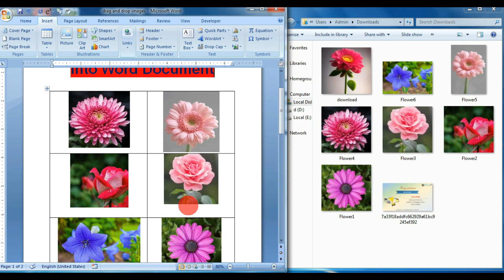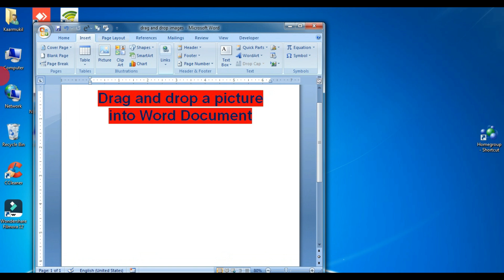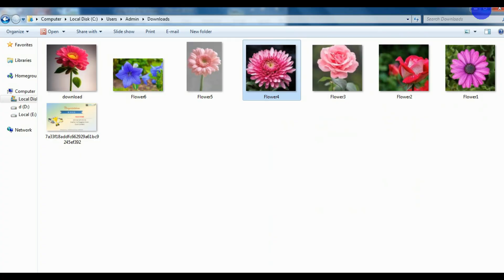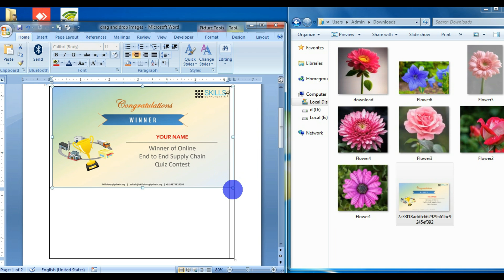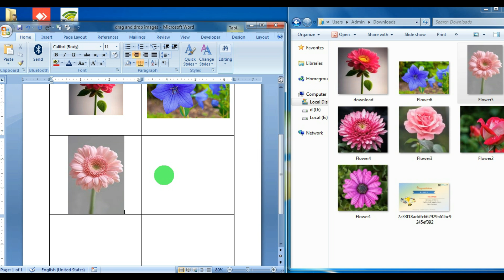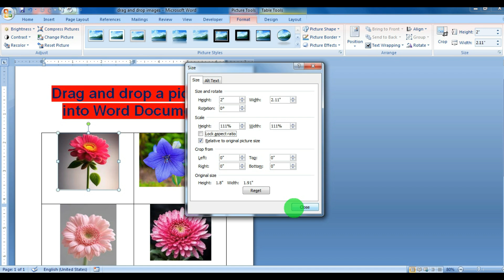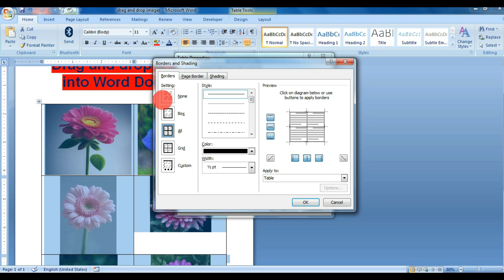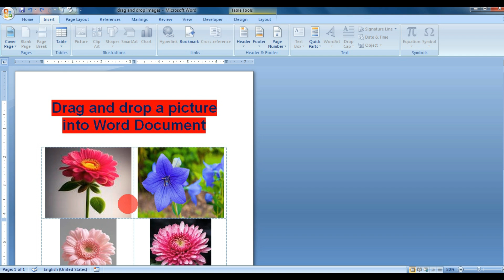Drag and Drop a Pictures or Photos in MS Word in Tamil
In this video Drag and Drop all Pictures or Photos ms word to inset quickly. drag and drop all an images into ms word. And also how to align a pictures or photos in microsoft word.